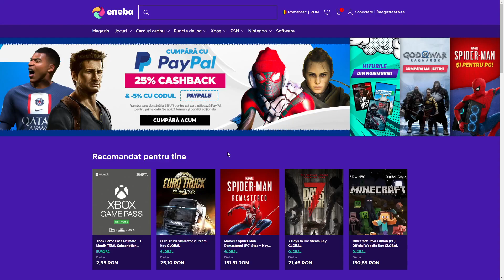HIDE & SEEK GENIAL pe AMONG US! MEGA AMUZANT!